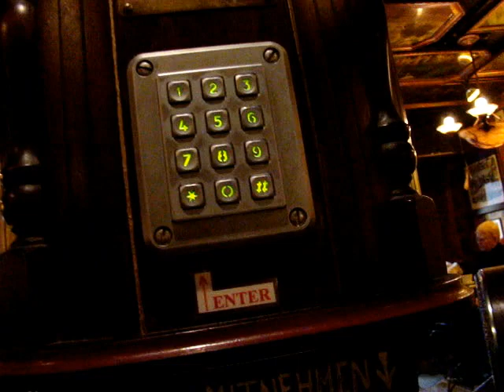Die Pneuphoniker Tünnes und Schäl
Tünnes und Schäl play Kraftwerk's Das Modell live at Papa Joe's, Cologne. 14th December 2009